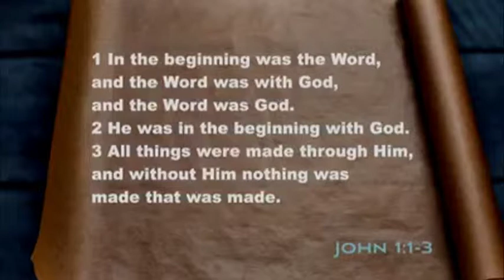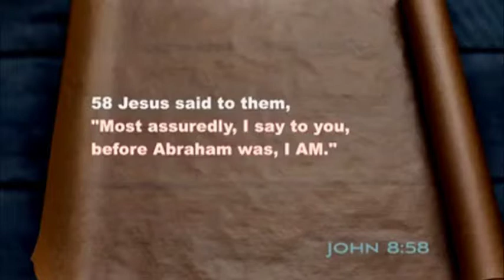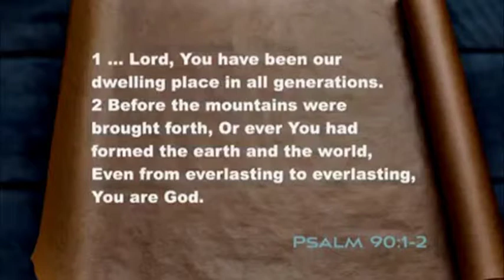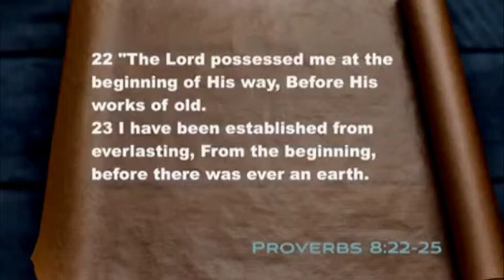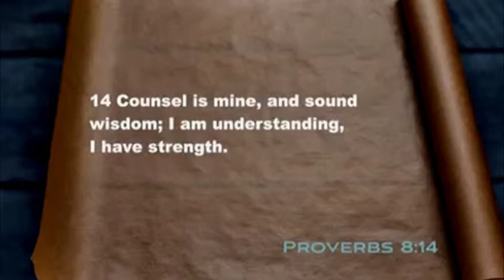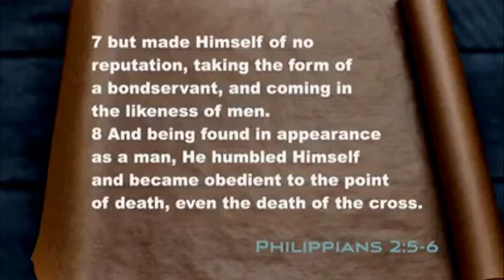Was Jesus Created?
Some religions believe Jesus is God, while others believe Jesus is a created being. Pastor Doug Batchelor attempts to shed some light on this ongoing Christian debate.